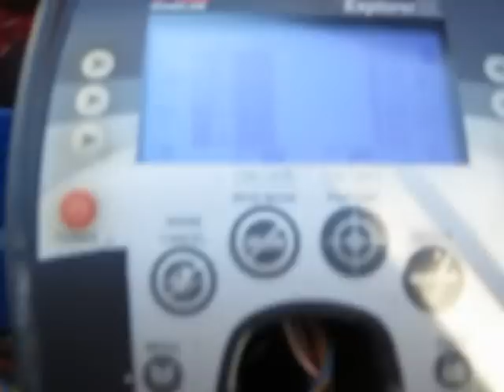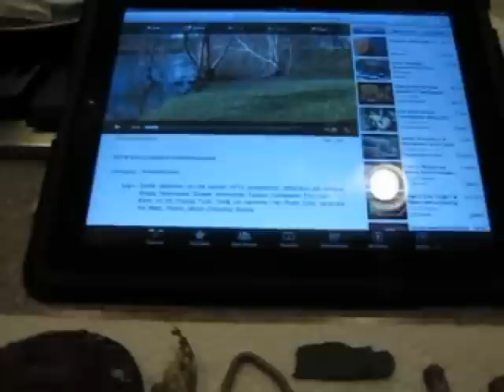JAN 8TH.mpeg - The rocks only give up one 1954 nickel today - 90 min. spin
Honey doo's held up my low tide spin for surfchurch, but I managed about 90 mins in the rocks to the west.
Results were not great, but ok for the time spinning.  I may go back on Monday weather permitting.
I will not be using the same scoop. u will understand.
The best of it was 1954 nickel.
Good luck, see ya Monday I hope.